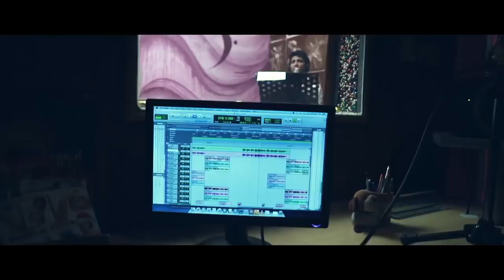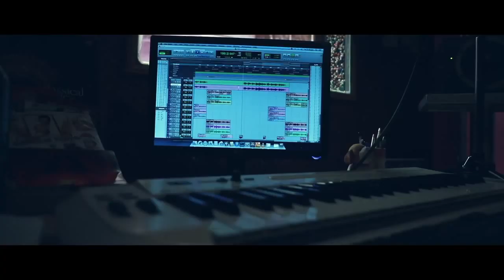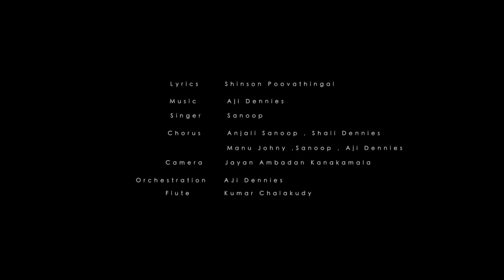Dhoore Dhoore Kalvariyil | Christian Devotional Songs Malayalam 2020 | Christian Video Song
ഹൃദയത്തെ സ്പർശിക്കുന്ന ആലാപനവുമായ് സനൂപ്... || ദൂരെ ദൂരെ കാൽവരിയിൽ || Dhoore Dhoore Kalvariyil || Christian Devotional Songs Malayalam 2020 || Malayalam Christian Devotional Songs || Superhit Christian Songs || Sanoop(Singer) || Shinson Poovathingal(Lyrics) || Aji Dennis(Music)